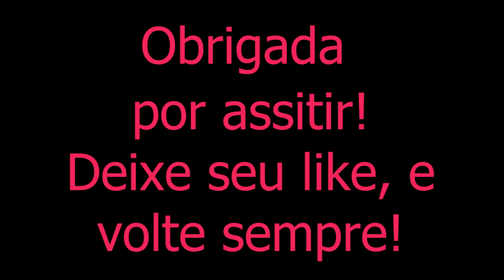EXPECTATIVA X REALIDADE NAMORO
Expectativa x realidade no namoro e casamento, rs.